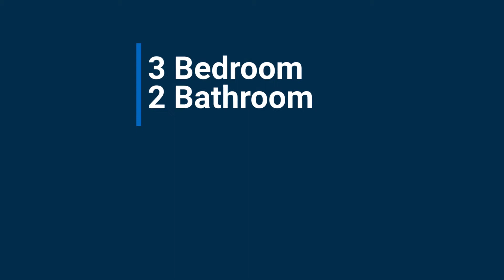3130 Brinkley Rd Unit 9-T3